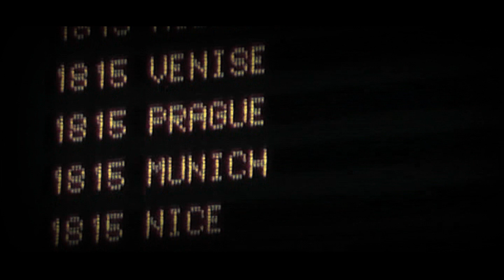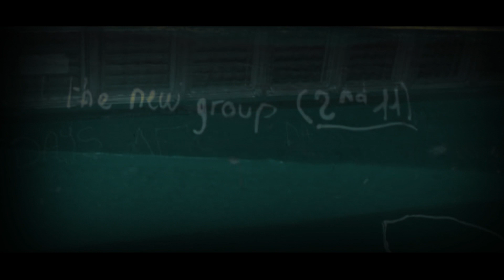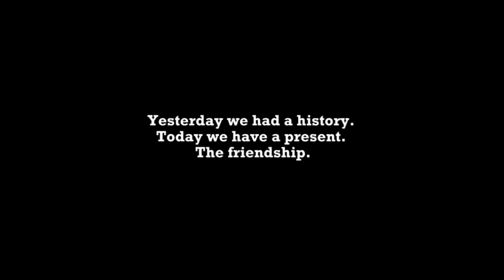Our memories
Hommage à l'amitié et à la fraternité.
Les rencontres sont les plus belles choses d'une vie. Mais la pérénnité des rapports avec ces mêmes rencontres sont l'apogée de nos souvenirs. C'est en vivant des moments comme ça avec les bonnes personnes que l'on constate à quel point elles peuvent nous manquer au quotidien. "Our Memories" n'est pas une simple histoire, elle est l'histoire de nos vies.

Par DLMNS.